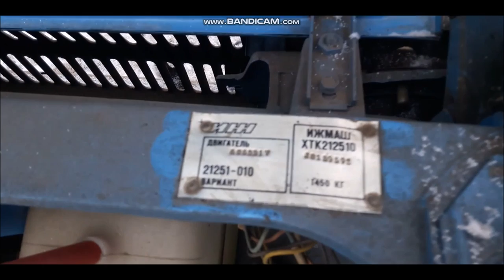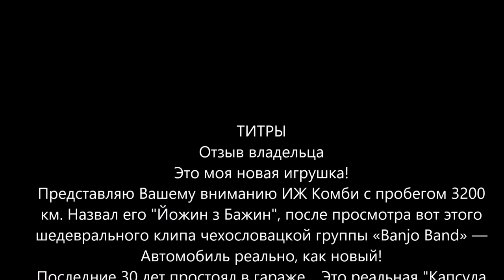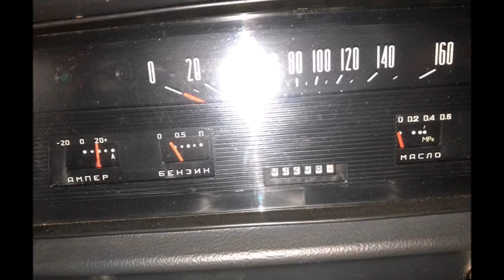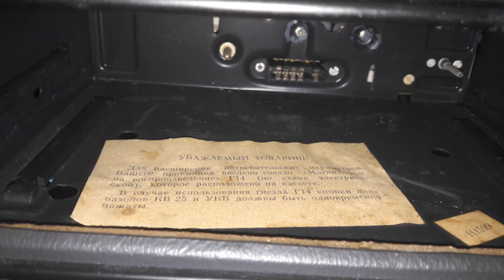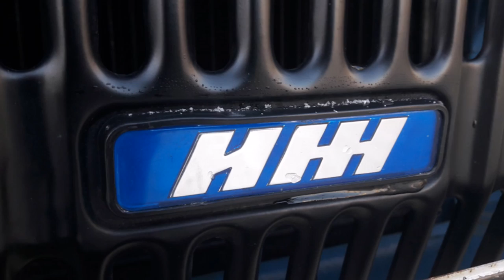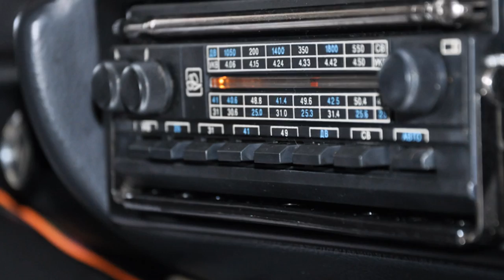"Капсула времени" Парень купил ИЖ Комби 1988 года который простоял 30 лет в гараже. garage find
Это реальная "Капсула времени",
ИЖ Комби с пробегом 3200 км.
полное описание и
автор находки бортжурнал
ИЖ Комби .

Правила поведения на канале:
1) запрещается использовать оскорбительные и/или ненормативные слова и выражения в адрес администрации
4) нарушение Правил ведет к БАНУ пользователя.

дополнительное описание
не читать.

zhiguli, garage find, low mileage, kapsula vremeni, шоха,экспортная, капсул времени, auto show (event), vaz-2107 (automobile model), ussr cars, automobile (tv genre), lowmiles,